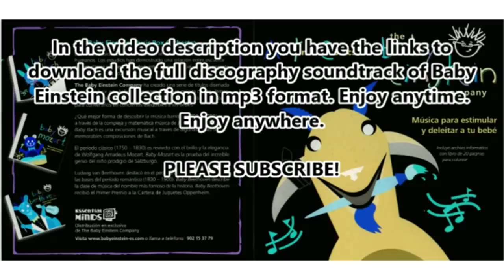Baby Van Gogh Soundtrack in G Major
And make my channel popular.